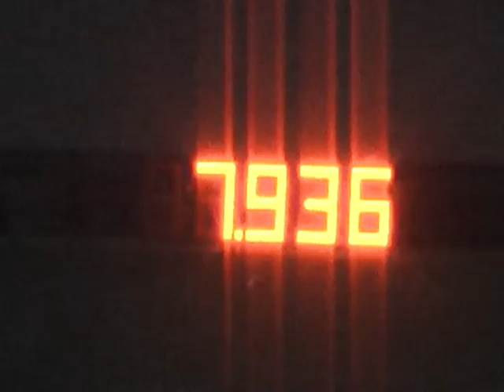Pistol Elvis 4H Key Race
Pistol Elvis finishing third in the key race at the Minnesota 4H state show Sept. 15, 2012.